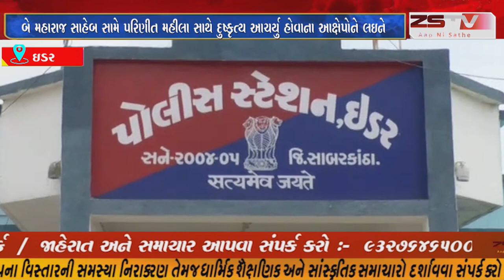ઇડર ના રાણી તળાવ પાસે આવેલા પાવાપુરી જલ મંદીરના બે મહારાજ સાહેબ સામે પરિણીત મહીલા સાથે દુષ્કૃત્ય